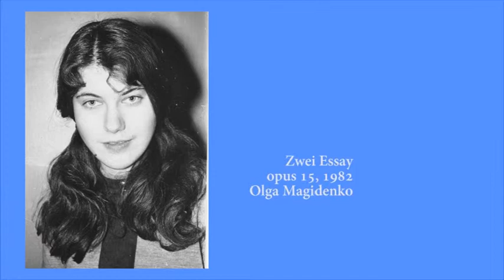"Zwei Essay" op. 15 für Klarinette, Viola und Violoncello (1982)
Olga Magidenko - "Zwei Essay" op. 15 (1982)
Lev Michajlov - Klarinette, Inna Manolova - Viola, Boris Baraz - Violoncello

...Diese und auch die Uraufführung der „Zwei Essays“ Opus 15 für Klarinette, Viola und Violoncello“ zeigten eine Künstlerin, die ihr Studium der Komposition zu Recht bei Aram Khatschaturian mit Auszeichnung abschloss. Längst ist sie über ihn hinaus, lässt sich ungern „in eine Schublade packen“, ist eine überzeugte Nonkonformistin, die unbeirrbar ihren Weg geht. Das Resultat: „Jahre später geben mir die Men¬schen Recht, sagen: Olga, jetzt verstehe ich, was Du tust.“ Das Heidelberger Publi¬kum könnte der Welt da eine Nasenlänge voraus sein. Seit 1994 lebt und arbeitet die ehemalige Konzertpianistin in dieser Stadt.
Rhein – Neckar – Zeitung, 25 – 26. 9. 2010